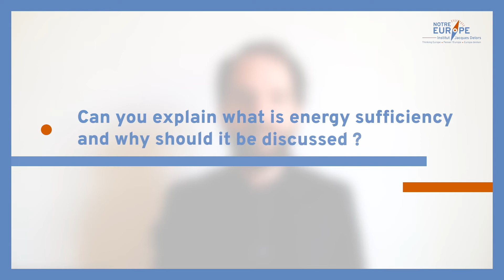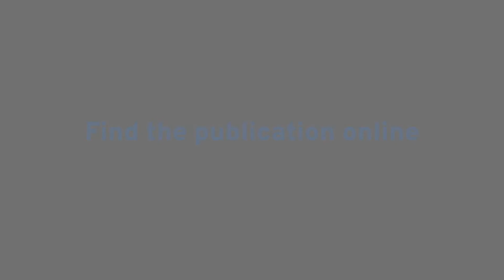Energy sufficiency. The missing lever to tackle the energy crisis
Leon Leuser, researcher at the Jacques Delors Institute, presents his paper "Energy sufficiency. The missing lever to tackle the energy crisis".

We are now living in a new era of insecure access to expensive and polluting fossil fuels.

Since the summer of 2021, fossil fuels have become expensive. Prices have reached very high levels. Initially triggered by the global post-covid recovery, the prices are now entrenched in the new geopolitical reality that Europe is facing. Vladimir Putin’s second invasion of Ukraine exposed the European dependence on fossil energy from Russia. Oil prices are likely to remain high for the next years. European gas prices will most likely never come back to pre-crisis levels due to the increased reliance on Liquified Natural Gas (LNG).

With the onset of the Russia-Ukraine war, EU access to fossil fuels has become visibly insecure. Before, Russia exported around 25 % of the energy consumed in the EU, with 25 % of oil, 40 % of gas and 45 % of coal imports coming from Russia. Now, Vladimir Putin has threatened to cut gas supplies to the EU and acted on that threat by cutting gas supplies to two EU member States, Poland and Bulgaria, on April 27th 2022.

At the same time, the burning of fossil fuels increases the carbon dioxide concentration in the atmosphere that leads to global warming. In April 2022, the United Nations’ International Panel on Climate Change (IPCC) confirmed the urgency of the energy transition. In order to avoid catastrophic climate change we need to halve global greenhouse gas emissions in the next eight years. This requires an emissions reduction of -6 % every year, which is more than the 2020 reduction brought about by global COVID lockdowns.

In the vast debate on how to end this era of insecure access to expensive and polluting fossil fuels, this policy brief focuses on the important –albeit most forgotten– solution: energy sufficiency.